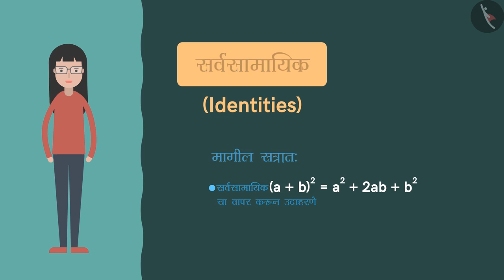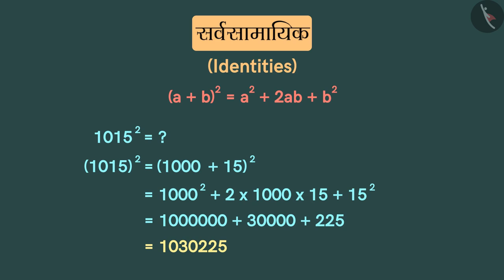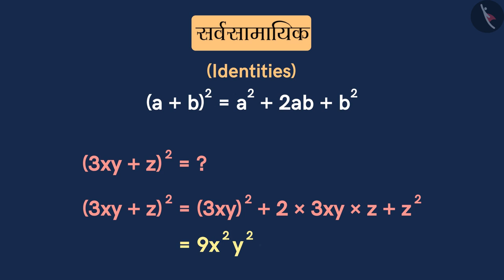नित्यसमीकरण:(a+b)^2=a^2+b^2+2ab|Part 2/3|Algebraic Identity:(a+b)^2=a^2+b^2+2ab|Marathi|Class 8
नित्यसमीकरण:(a+b)^2=a^2+b^2+2ab|Part 2/3|Algebraic Identity:(a+b)^2=a^2+b^2+2ab|Marathi|Class 8 | बीजगणित | कक्षा 8 | NCERT | बैजिक राशी आणि अविकारक

Algebraic Identity I | Algebra | Grade 8 | NCERT | Algebraic expressions and identities

Welcome to part 2 of Algebraic Identity I. In this video, we will discuss various examples of Algebraic Identity I.